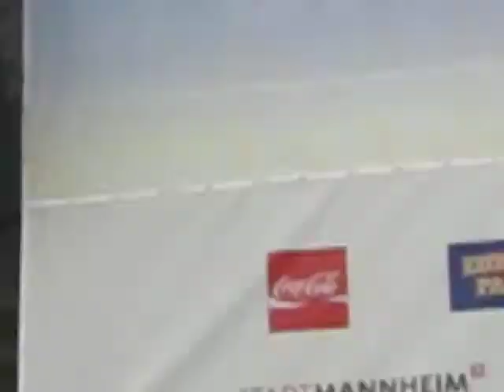Sunrise Avenue " Forever Yours " live@Arena of Pop 2011 in Mannheim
Sunrise Avenue " Forever Yours " Arena of Pop 2011 in Mannheim